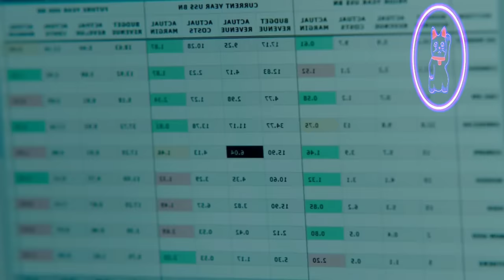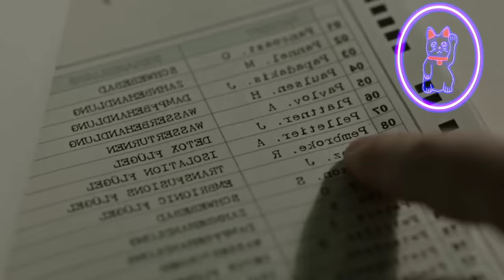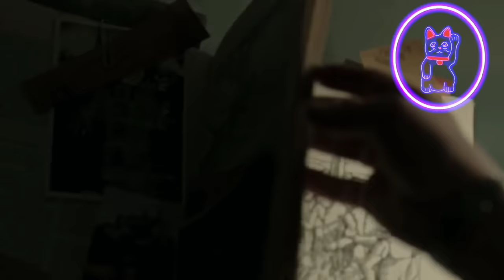Aquí las Personas son Sømętidås a TERRIBLES TRATAMIENTOS, Introduciendo Pąrásîtøs en sus CUÊRPØS